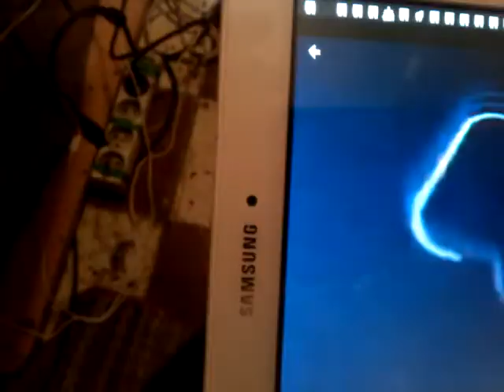الطنجاوي ... خطير و مؤلم جدا , أمال بنت و شاب مدمنين على المخدرات الصلبة , صرخة من أجل الدواء .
فعلا هناك أشخاص بالألاف يريدون الأقلاع و لكن المراكز المعنية تعطل عملية اعطاء و توزيع الميطادون .
بارطاجيو باش يوصل صوتهم للمسؤولين و كدا مندوبية الصحة بطنجة و تطوان .
شاركوا بالقناة ليصلكم الجديد و شكرا لكم .